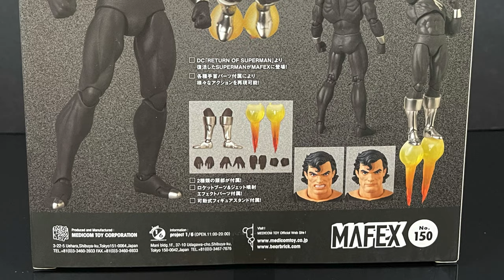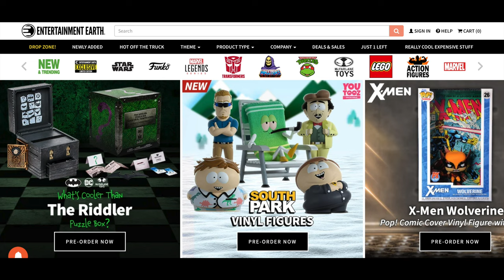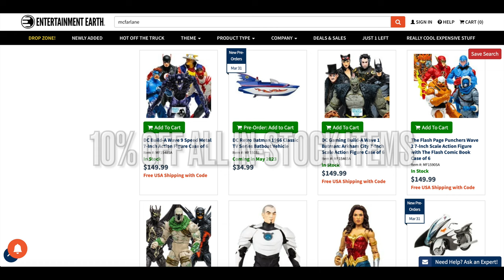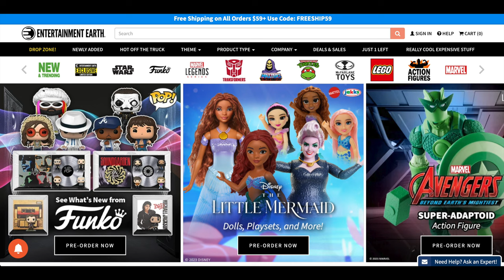2023 THE RETURN OF (90s mullet) SUPERMAN | MAFEX | Medicom Toys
Join me as we take a look at the Medicom Toys, “The Return of Superman” figure from their MAFEX 90’s DC Comics toy line.